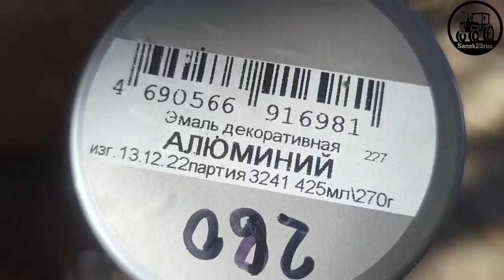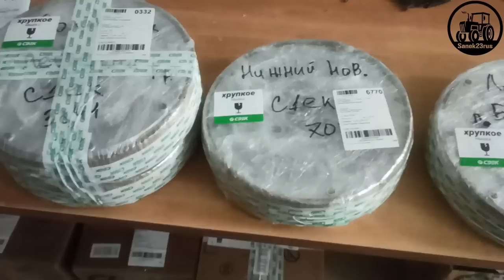сделал-отправил (отчет о проделанной работе)